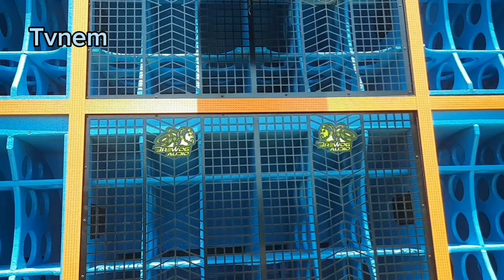Full !! Cek Sound Horeg di Kutuk Kudus Persiapan Takbir Keliling !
Persiapan cek sound horeg di Desa Kutuk Kecamatan Undaan, Kabupaten Kudus menyambut malam takbiran.